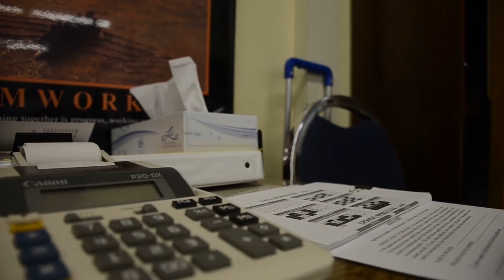臨床心理学専攻が心理学の資格をわかりやすく解説！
ゲスト

はじめまして、論文ユーチューバーいさおです！
面白かったりためになる論文を紹介していきます。